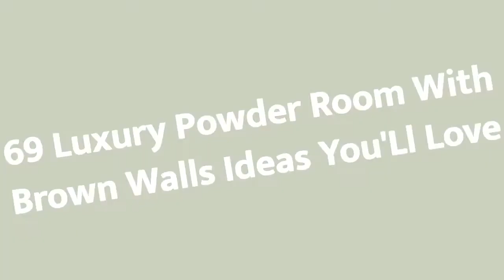75 Luxury Powder Room With Brown Walls Design Ideas You'll Love 💎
0:00:00 - Intro
0:00:12 - Luxury Powder Room With Brown Walls Design Ideas You'll Love: Inspirations 1 to 25
0:02:07 - Luxury Powder Room With Brown Walls Design Ideas You'll Love: Inspirations 26 to 50
0:04:13 - Luxury Powder Room With Brown Walls Design Ideas You'll Love: Inspirations 51 to 75

👋  Well hey!

Thanks!❤️